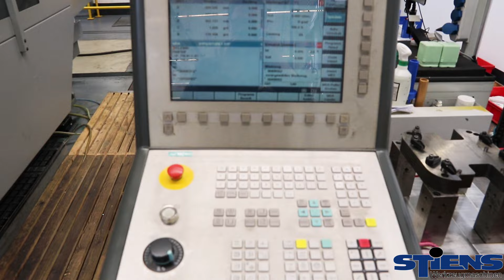Deckel Maho DMC 100 U duoblock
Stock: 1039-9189